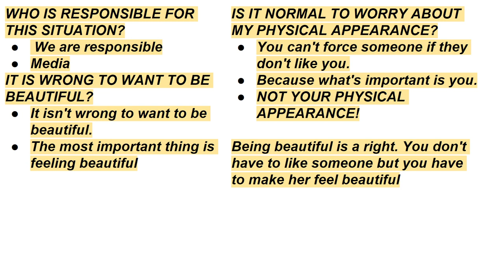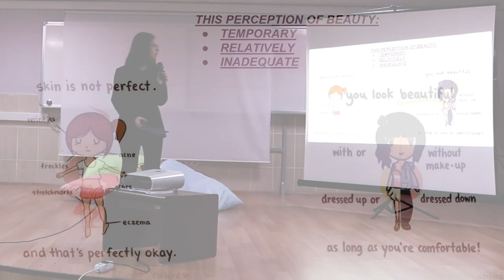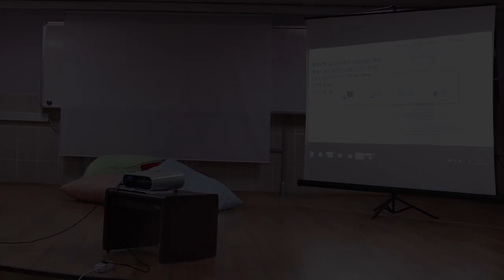TSBL Talk Days: Juniors - Today's Beauty Perception | Cansu Güler